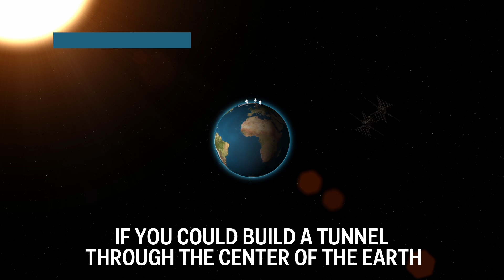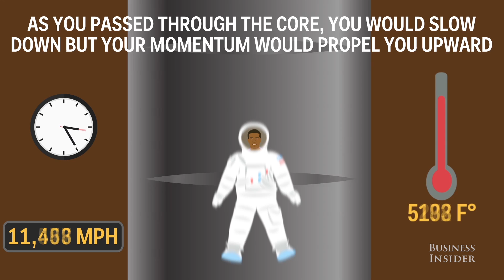Here's What Would Happen If You Fell Through The Center Of The Earth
If you jumped through a vacuumed hole that cut through the center of the Earth, gravity would work against you. What would that mean? The passage wouldn't be as seamless as you'd think.